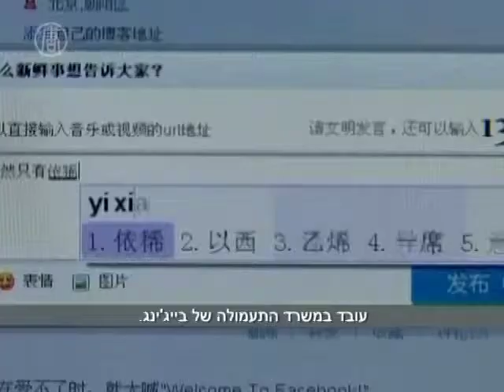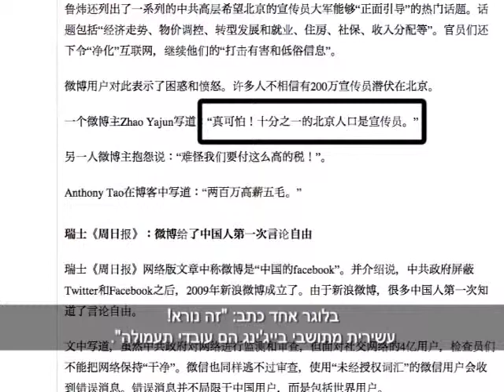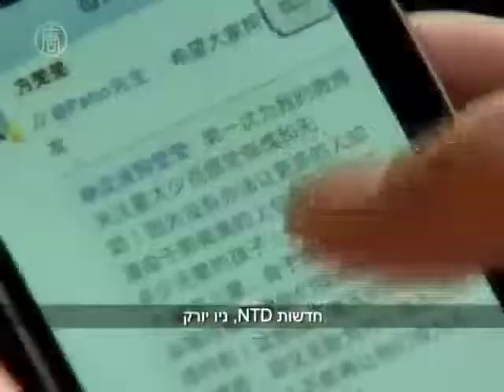בייג'ינג מקימה צבא אינטרנטי של 2.06 מיליון איש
תארו לעצמכם שהייתם גולשי אינטרנט בבייג'ינג עם חשבון ב-Weibo, הגרסה הסינית לטוויטר, ותארו לעצמכם שאחד מכל עשרה אנשים אחריהם אתם עוקבים ב-Weibo עובד במשרד התעמולה של בייג'ינג.

ובכן, על פי העיתון "Beijing News", זה מה שאמר ביום חמישי האחרון סגן ראש עיריית בייג'ינג, לו ווי, שגם עומד בראש משרד התעמולה של העיר.

לו קרא ל-2.06 מיליון עובדי התעמולה בעיר, אחד מכל עשרה מתושבי בייג'ינג, לפתוח חשבונות ברשתות החברתיות. הוא אמר שצעד כזה יעזור "להפיץ אנרגיה חיובית" על ידי השפעה על נושאים בוערים. 60,000 איש מתוך קבוצה זו הם עובדי מדינה ושני מיליון הם אזרחים רשומים.

שרה קוק, חוקרת בכירה בארגון האמריקני "Freedom House" טוענת שלמרות צבא התעמולה האינטרנטי, אמון הציבור ברשתות החברתיות לא בהכרח ייפגע.

[שרה קוק, Freedom House ]:
"אם מקבלים חדשות מאדם מוכר בעל רקע מוכר, שאתה עוקב אחריו כבר תקופה מסוימת ושאתה יודע שהוא פרופסור, פעיל או עורך דין, מישהו שמסיבה כלשהי אתה סומך עליו
ועל המידע שהוא משתף, אני לא חושבת שזה ישנה משהו".

למרות זאת, קוק אומרת שקבוצה זו של עובדי תעמולה בתשלום יכולה לעורר חוסר אמון.

"תחילה, כשאנשים כתבו הודעות התומכות בשלטון ובמפלגה בלוגרים אחרים  קראו להם "מפלגת חמישים הסנט"
ואמרו שהם פועלים בשירות הממשלה, אבל היום מתחילים לראות דברים הרבה יותר ערמומיים. אנשים מפיצים מידע מוטעה, ממציאים עובדות ואומרים שקורים דברים".

גולשי האינטרנט הסינים לא שמחו לגלות שנמצאים בקרבם כל כך הרבה עובדי תעמולה.

על פי המהדורה הסינית של העיתון "אפוק טיימס" בלוגר אחד כתב: "זה נורא! עשירית מתושבי בייג'ינג הם עובדי תעמולה".

להחזיק כמות גדולה כל כך של אנשים עולה כסף רב. בהתייחסו ל'מפלגת חמישים הסנט', כתב בלוגר אחר: "לא פלא שאנחנו משלמים מסים גבוהים כל כך".

המספר 2.06 מיליון, כמו גם הערות הקשורות לכתבה של "Beijing News", צונזרו ב-Weibo.

חדשות NTD, ניו יורק